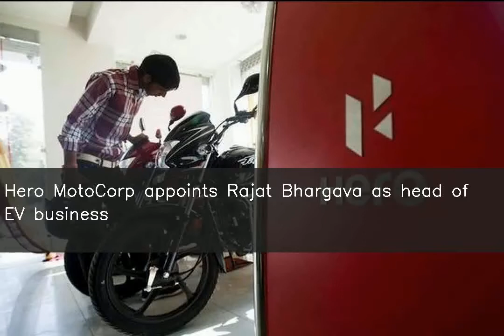Hero MotoCorp appoints Rajat Bhargava as head of EV business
India's largest two-wheeler maker Hero MotoCorp on Tuesday appointed Rajat Bhargava as the head of its new 'Emerging Mobility' business unit. Hero created the unit to give an impetus to new mobility trends such as Electric Vehicles, the company said. Currently, Bhargava is the Head of Strategy & Performance Transformation and Global Business at the company.